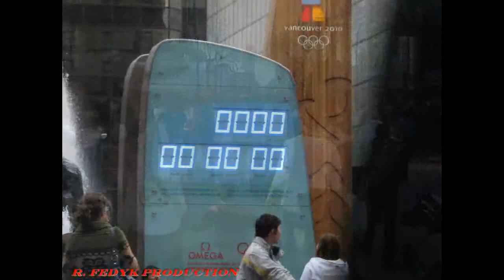Vancouver 2010...I Believe !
People People Everywhere!, a look at the torch relay, downtown Van.,zip line and past Olympic torches.